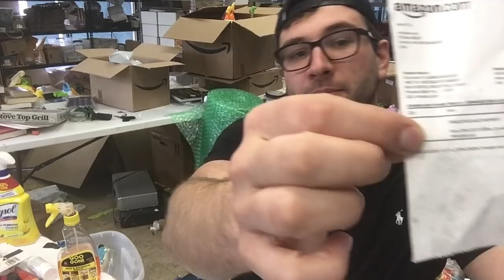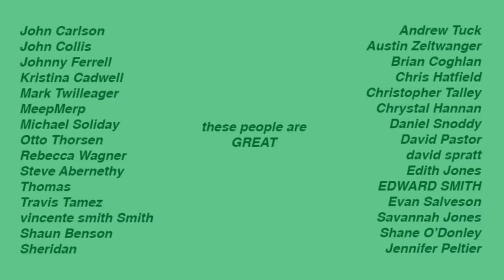Amazon Seller Support HORROR STORY!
You're not really amazon's customer but you kinda are and they do a bad job of helping out sellers. Don't worry, I've made hundreds of calls and can help you cut through the garbage.

*In order to receive the $250 sign on bonus you must become a Payability Instant Access customer. Simply clicking the link or applying for Payability does not make you eligible for the $250 sign on bonus. You must have a minimum of 90 days of sales history and an average of $2000/month in marketplace sales in order to qualify for Payability.